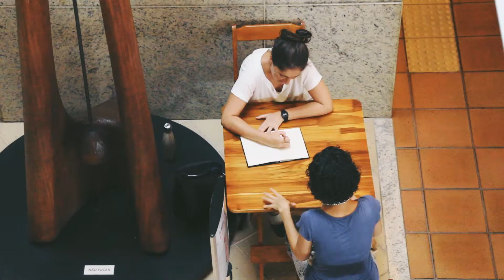Mulheria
Durante o mês de março, mulheres plurais protagonizaram a programação do especial e ecoaram pela unidade mensagens de empoderamento para meninas e mulheres. Mais do que isso, por meio de diferentes linguagens, levaram o público a refletir sobre a luta feminista e pela equidade de direitos.
Poema: Caroline Queiroz
Narração: Paula Cohen